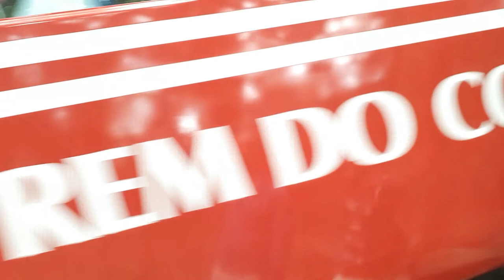Carnival 2019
Hendel Ron and Handel Raz Carnival 2019 Rio Sao Paulo